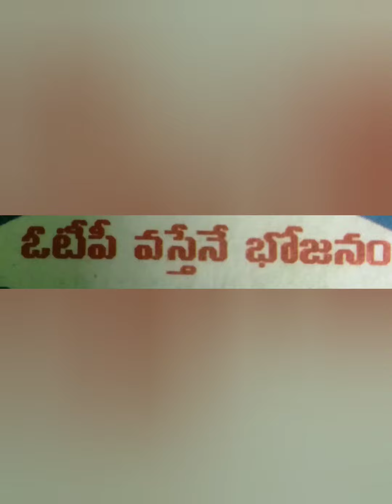ఓటిపి వస్తేనే భోజనంఓ చిన్ని కథ# శ్రీమతి మాధవి